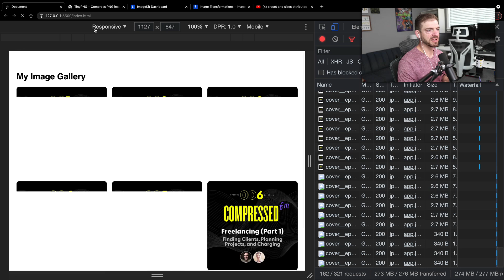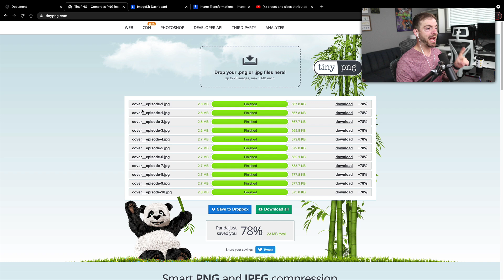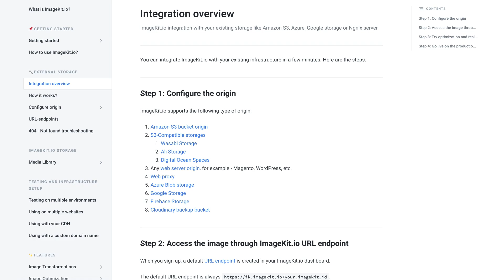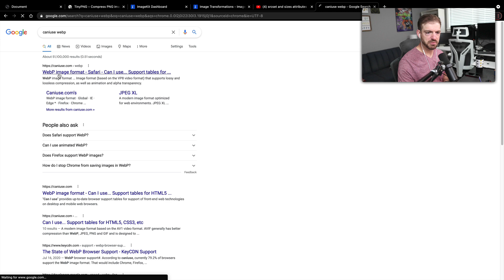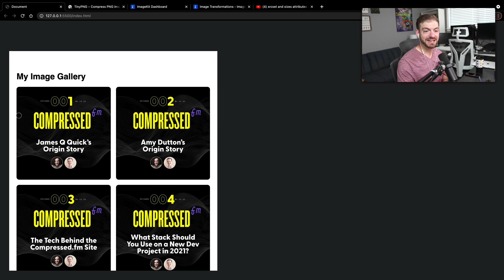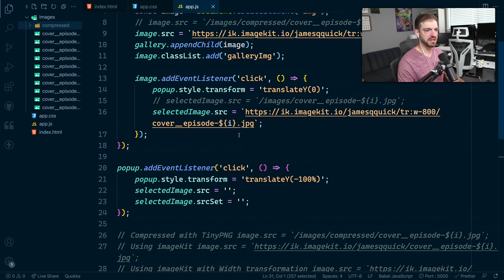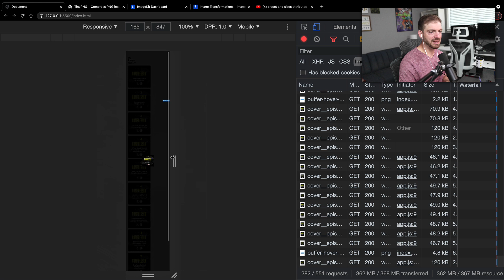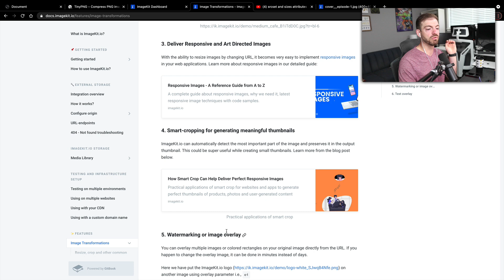DON'T Serve Unoptimized Images - Webp, Srcset, ImageKit, and more!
Unoptimized images leads to a bad user experience. Don't make the mistake of serving massive images which leads to longer load times and frustrated users and customers.

In this video, we'll cover a few ways to optimize your images for the web. You can start by using something like to compress your images. Then, you can take it to the next level with ImageKit.

ImageKit can dynamically create multiple different sizes of your images. When you combine this with the srcset propert in HTML, you can always serve the correct size depending on the user's screen size and pixel density. It can also determine the optimal image format to send to the user based on the browser.